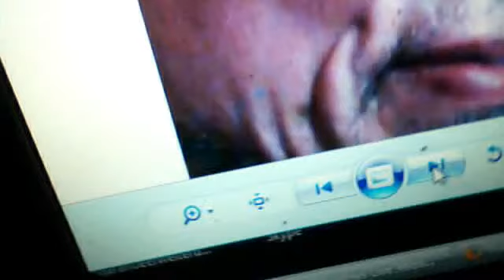kölner Dom Kölner Dom l LOOKING HUMAN